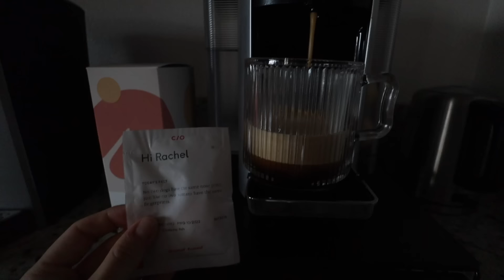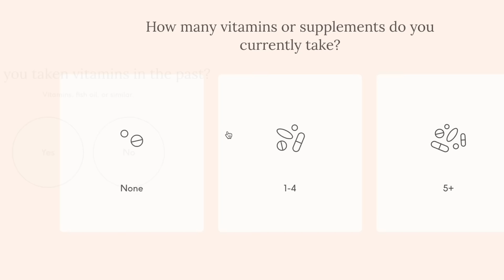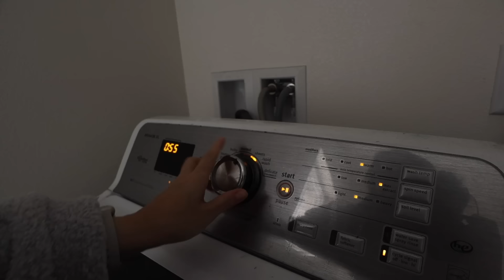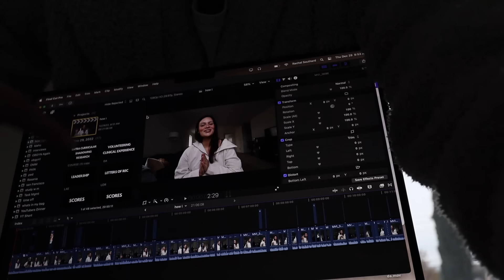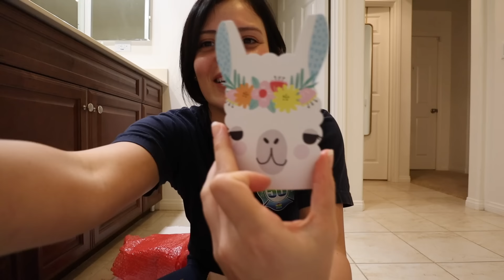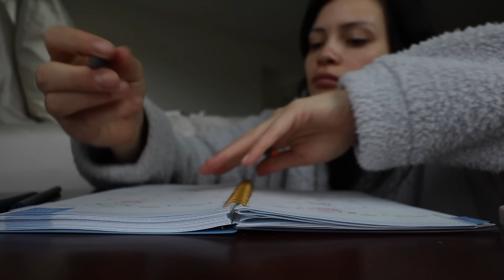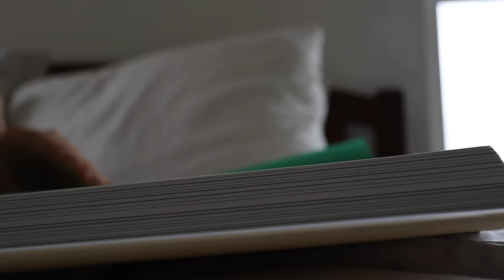cooking, cleaning, skincare, 2023 resolutions | Rachel Southard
Amazon Storefront